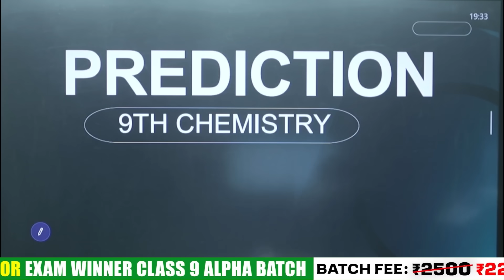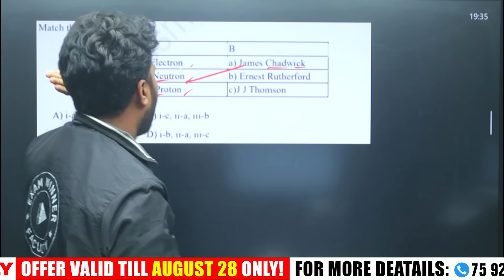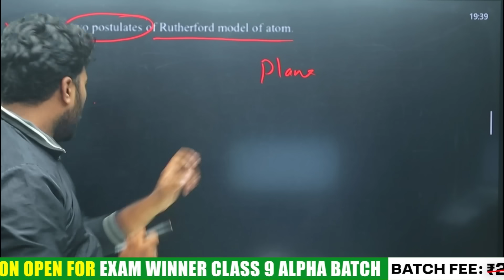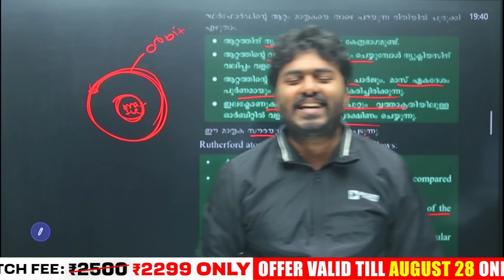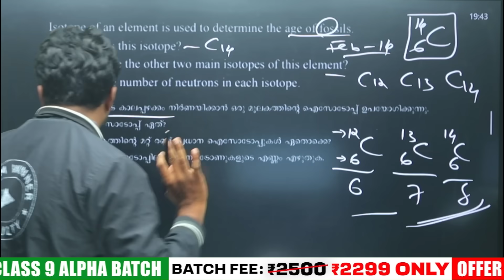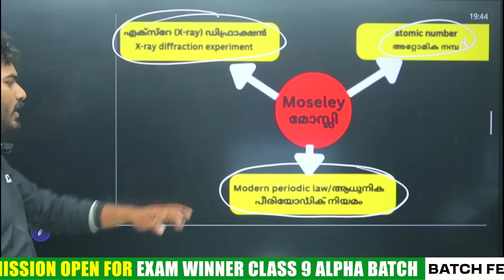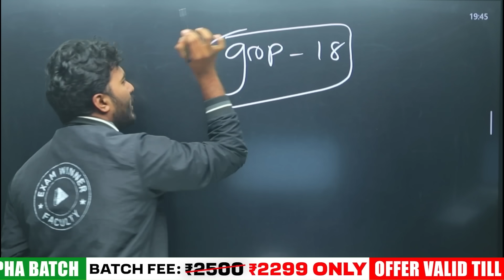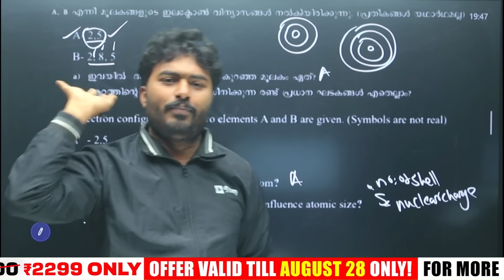Class 9 Chemistry Onam Exam Questions PREDICTION | 36+ Mark ഉറപ്പ് | Exam Winner Class 9